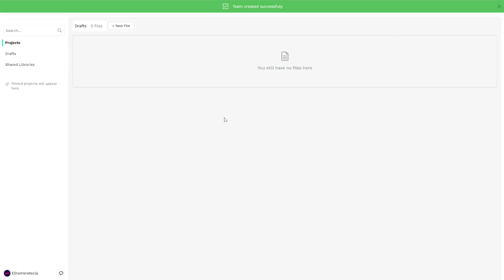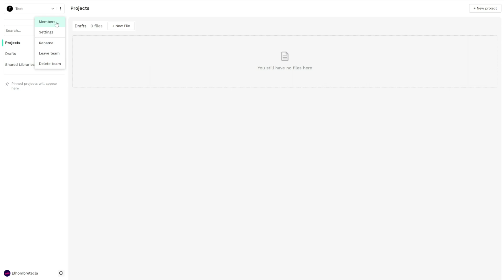Manage a team - Penpot fundamentals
This tutorial is part of the Penpot Fundamentals series.

Penpot is a free, Open Source and collaborative platform for design and prototyping. SVG & low-code. Design Freedom for Teams

Penpot: Design Freedom For Teams.